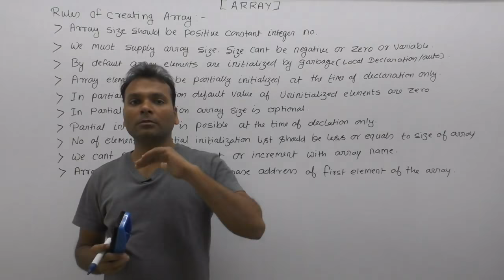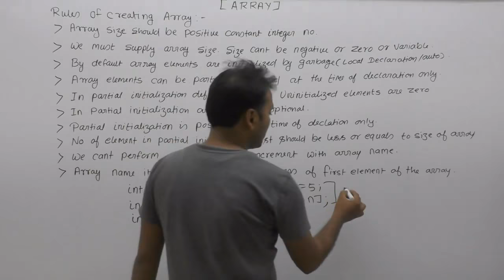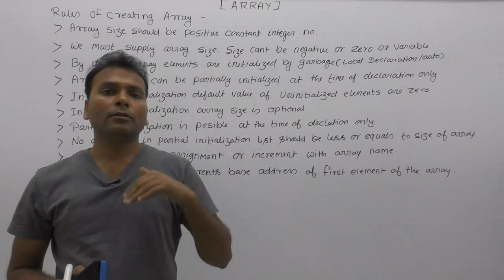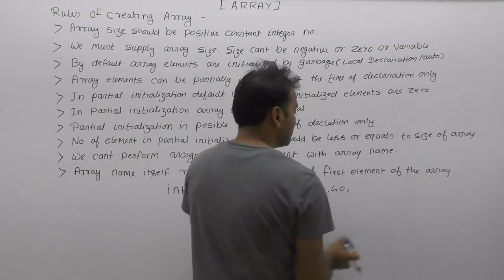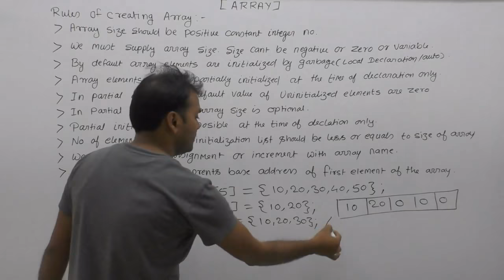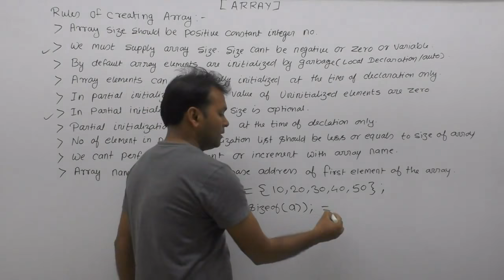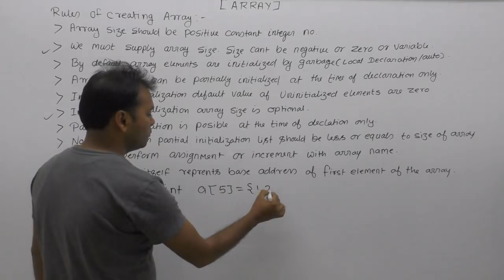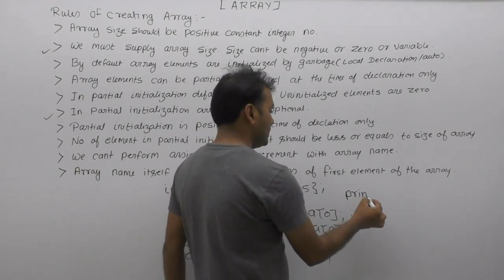Array Rules| Rules for creating array in c|array properties| Characteristics of array| Part774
About this video lecture:  rules for creating array in c|array properties|characteristics of array| rules of array in c